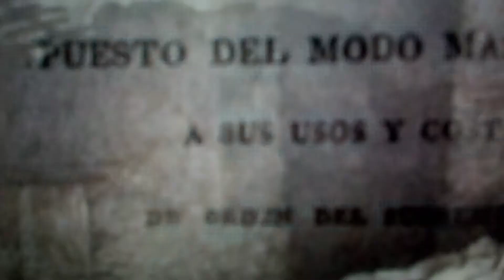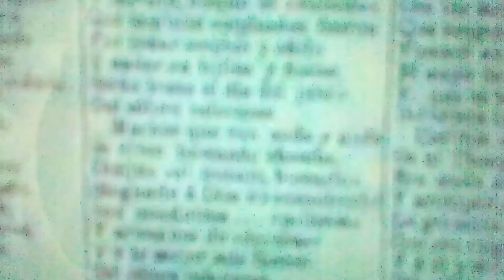Historia de pandemias